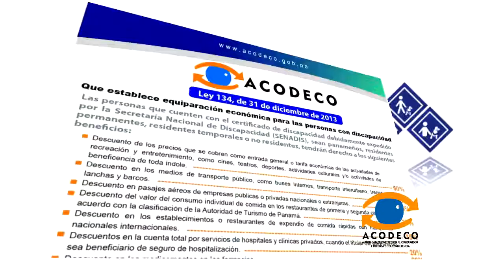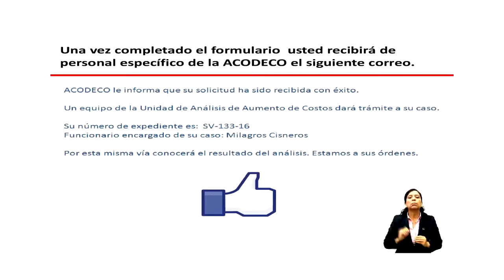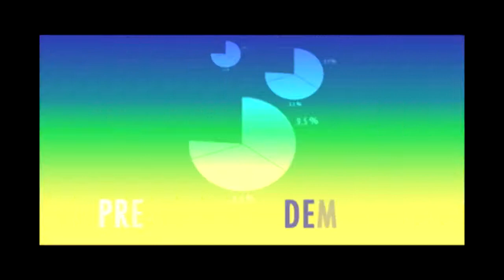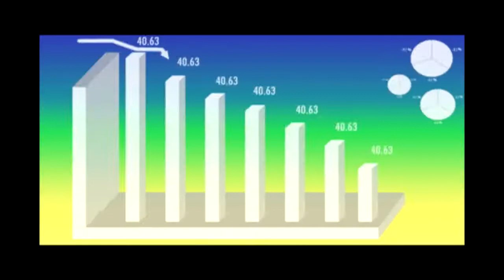Día Mundial del Ambiente 5 de Junio, MarViva y ACODECO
ACODECO informa
Fecha: 5 de junio 2018
Tema: Día Mundial del Ambiente 5 de junio de 2018
Vocero: Juan Manuel Posada, Gerente de Ciencias de MarViva